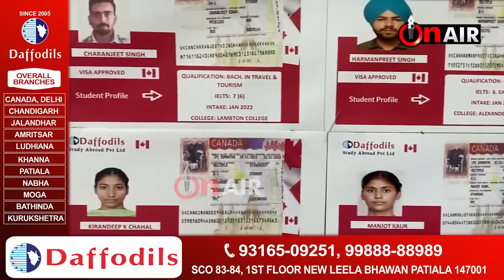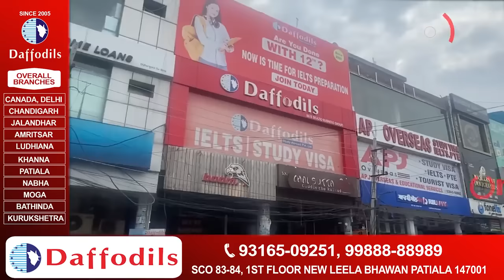Truth of Canada. Daffodils Patiala